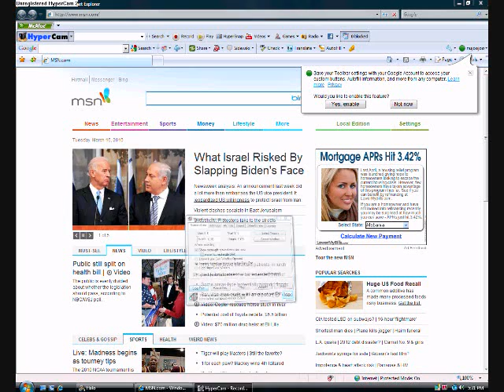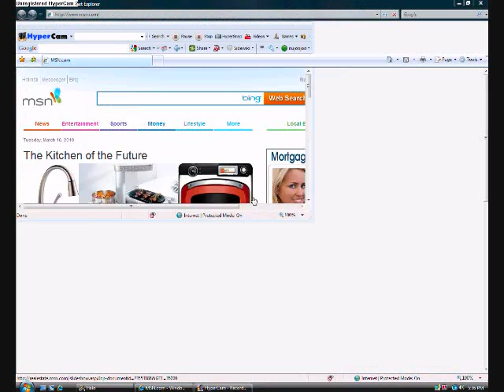halo warthog fun (awsom flip!)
this is stuff to do when your bored SUBSCRBE!